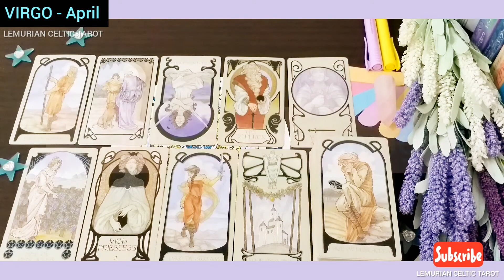VIRGO | JOY | LOVE | TRAVEL | NEW CAREER | ALL AT ONCE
⭐Hey Guys!
 🌻🧿"LEMURIAN CELTIC TAROT"⭐

This is a Monthly Read For All VIRGO

🔮GENERAL INTUITIVE GUIDELINES🔮
 Which will help you to see the things in your Life with a Different Perspective But Remember...You're capable of Making Your Decisions & Choices by Your Own Free-Will. So, Take It as Guidance & Keep Flourishing in your Life!! : )
"This is a General Reading, So Take What Resonates with You & Leave The Rest."

THIS IS A COPYRIGHTED CONTENT❗

// I OWN THE RIGHTS TO THE WHOLE STUFF OF THIS VIDEO EXCEPT BACKGROUND MUSIC DURING READING. THIS IS FOR GUIDANCE PURPOSES ONLY. NO ONE IS ALLOWED TO USE THIS CONTENT IN ANY FORM, EITHER IN WRITTEN OR DIGITAL. //